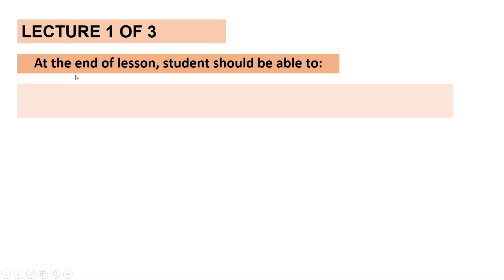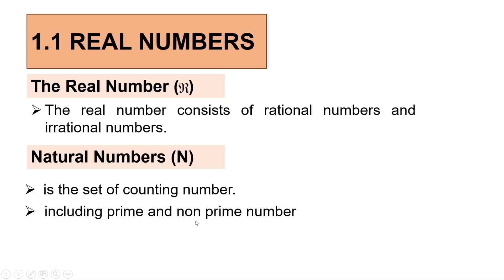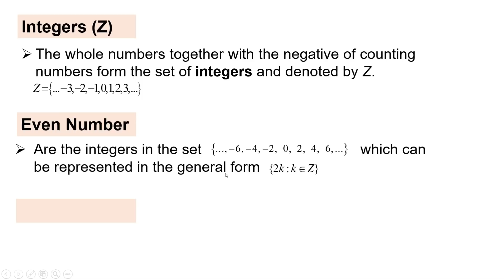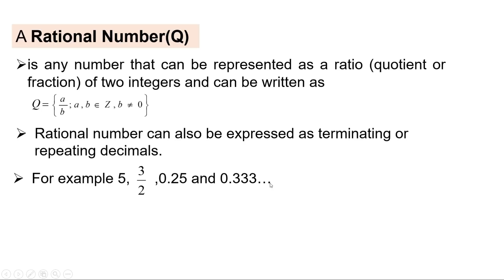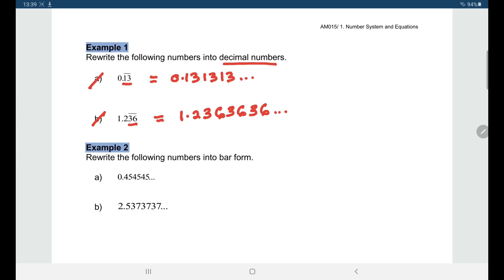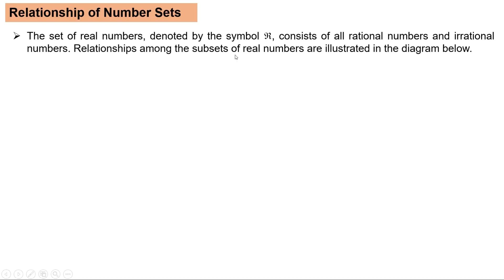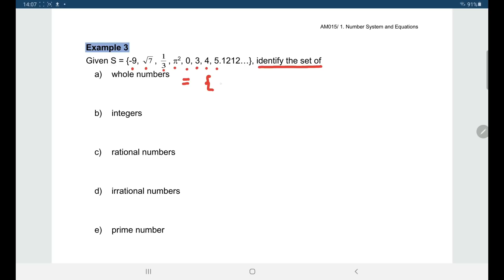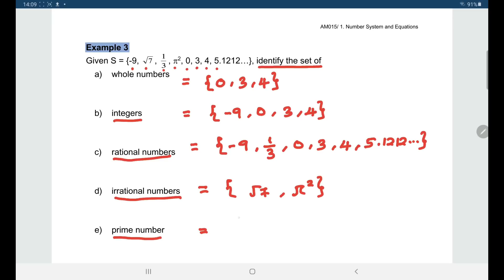CHAPTER 1 (LECTURE 1 OF 3) PART 1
CHAPTER 1: NUMBER SYSTEM & EQUATIONS